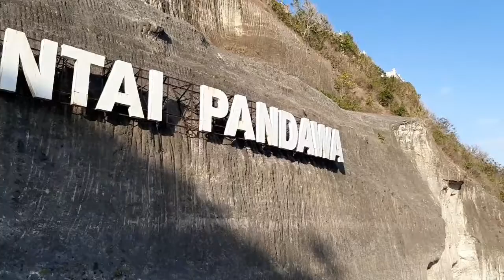EpidemioVlog | Jalan-jalan sambil kerja (part II) (BALI EDITION)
Pantai pandawa